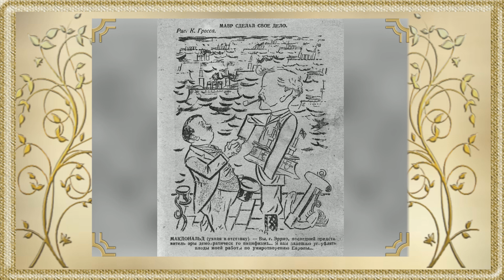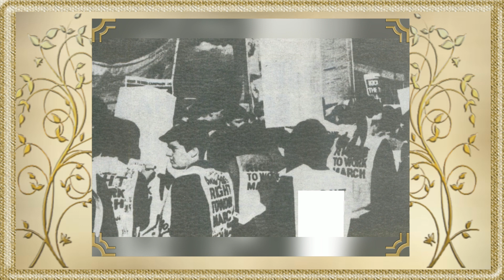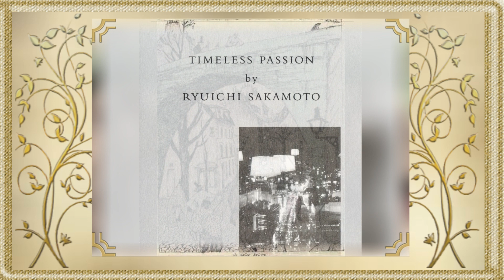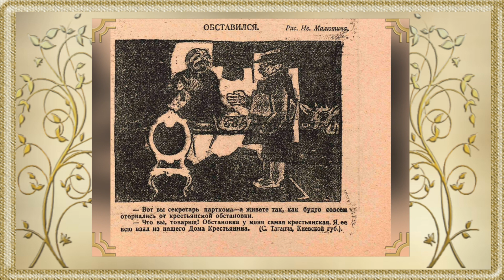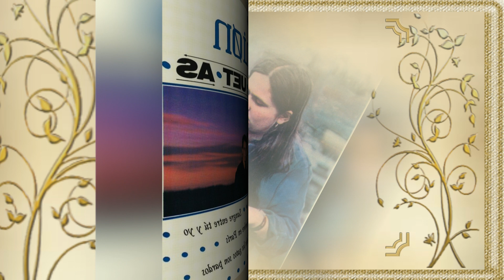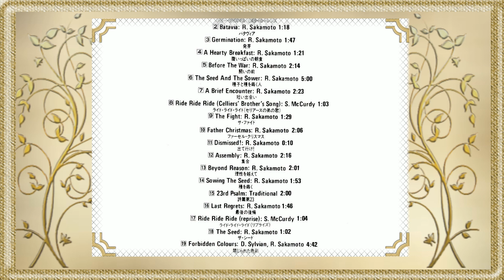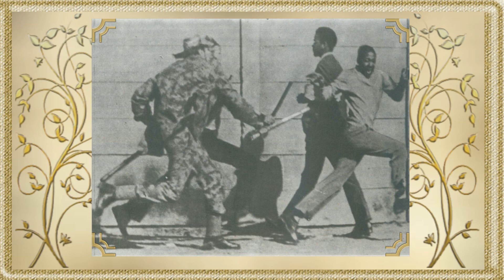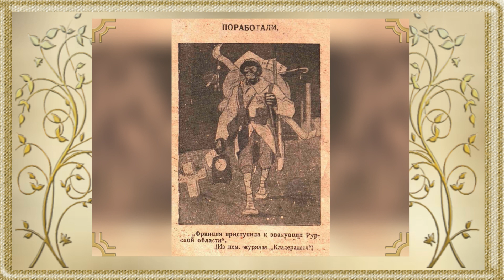Six By Seven — 88-92-96 [1998]